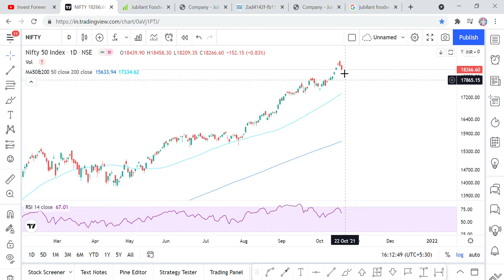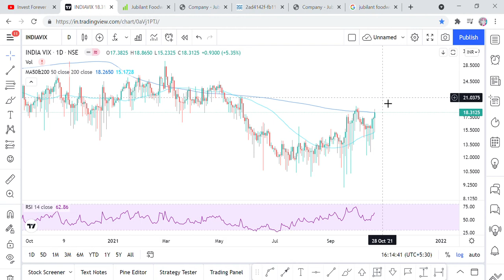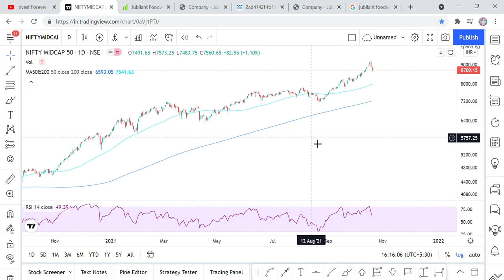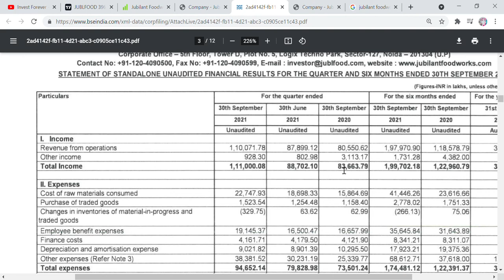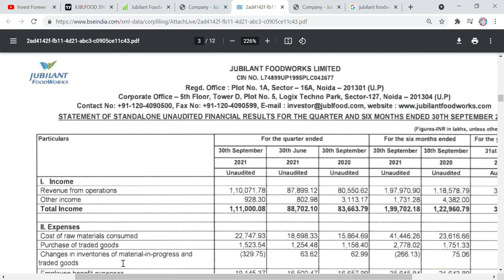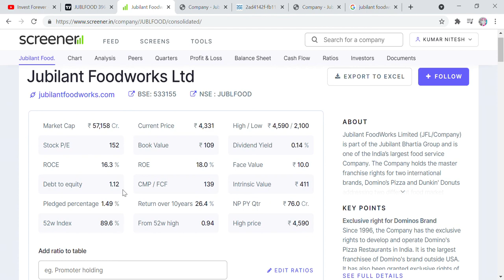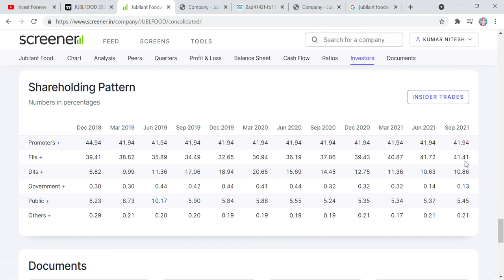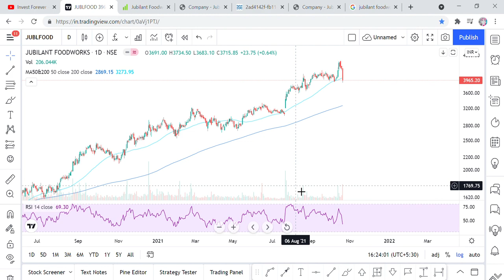Q2 RESULT, JUBILANT FOODWORKS STOCK ANALYSIS, TARGET 5000 RS, JUBILANT FOODWORKS Q2 RESULT, DOMINOS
Hi Friends,